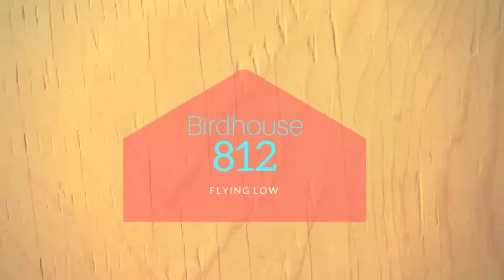Breaking our rubber band balls!!!!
Hey guys - here is our very first ever breaking, breakage, break-it, break video. We did it because we got the number of likes for our rubber band review video. Thanks guys!!

Be sure to smash that LIKE button for more videos like this.